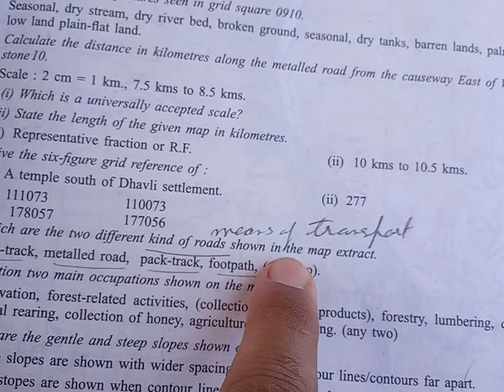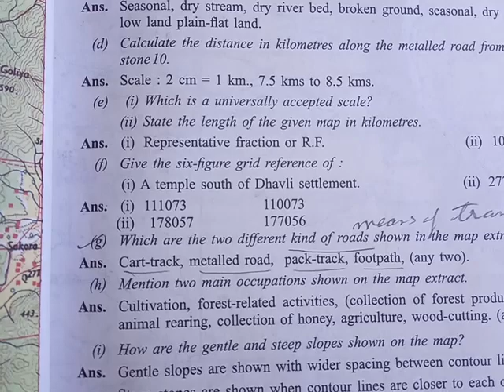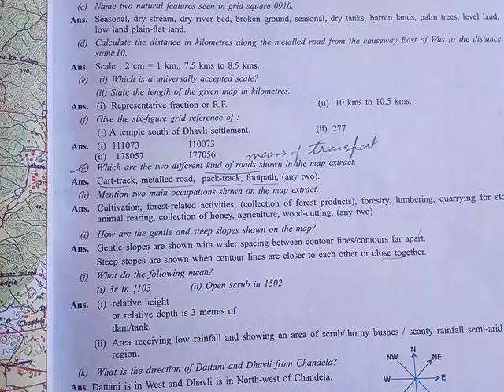10th Geography Part 7 new YouTube update in English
10th Geography Part 7  new YouTube update in English
The topographic year 2009 Sheet No 45 Page 65 (Q.No.g)